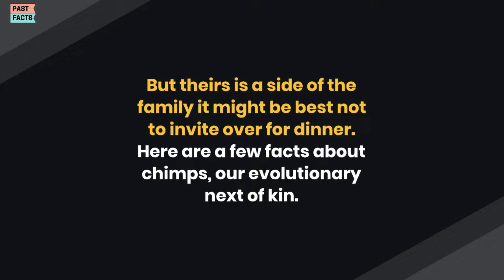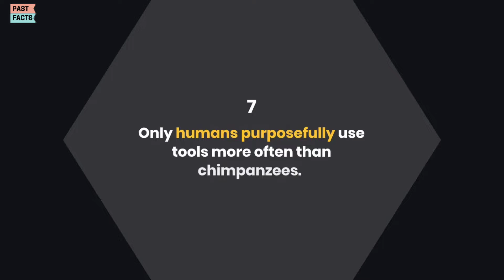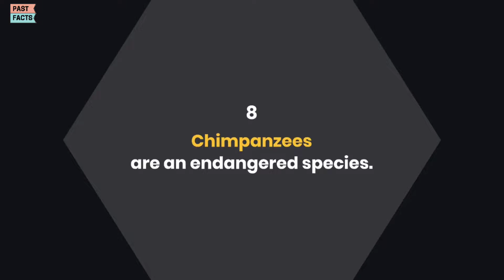9 Amazing Facts Abouth chimpanzees | Factified Facts | Past Facts | Monkeys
Urdu shayari
Allama iqbal poetry Iqbal poetry
Ahmad faraz
Sad quotes in Urdu
Ghalib shayari Sad poetry in Urdu 2 lines
Romantic poetry in urdu Best urdu poetry
Allama Iqbal shayari
Urdu ghazal
Sad shayari urdu
Bewafa poetry
Ghalib poetry
Barish poetry
Iqbal shayari
Ahmad faraz poetry Saghar siggiqui
Ishq poetry
Urdu shayari on life
Deep lines in urdu Birthday poetry in urdu
Dukhi poetry
Udas poetry
Urdu sher
Sad poetry in urdu text
Ghalib ki shayari Munafiq shayari
Judai poetry
Allama Iqbal ki shayari
Narazgi poetry
Khamoshi poetry
Heart touching poetry in urdu Faiz Ahmad faiz shayari
Allama Iqbal sher Urdu poetry in urdu
One line quotes in urdu Heart touching poetry in urdu 2 lines sms
Faraz shayari
Urdu lines
Allama Iqbal poetry in urdu for students
Rekhta poetry
Urdu poetry in englsh
Poetry sms